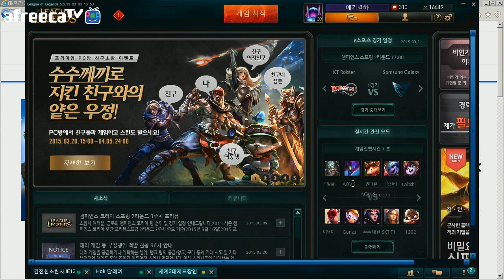커맨더지코 VS 보겸 5판3선 미드빵 2경기 [2015.03.21]